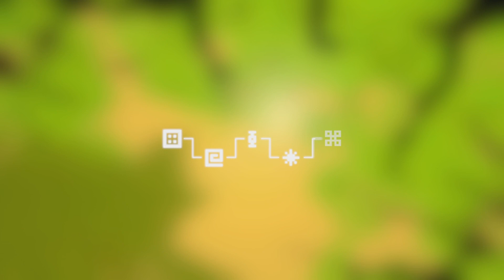Memorrha puzzle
You've feeling like farty